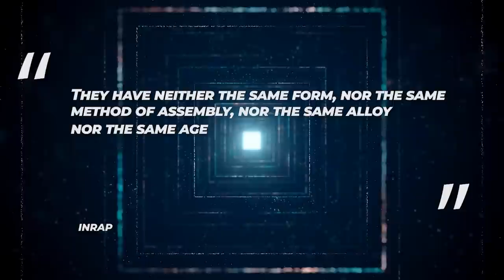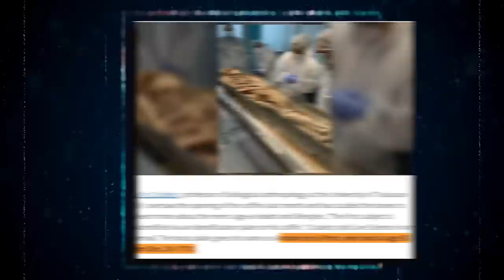Scientists TERRIFYING New Discovery Under The Notre Dame Changes Everything!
In April 2019, the world watched in horror as Notre-Dame, one of the world's most iconic places of worship, caught fire. This was not your typical fire. It almost completely destroyed the building, as well as the countless pieces of history contained within. Then, recently, while experts and archaeologists were working to restore the Gothic beams and arches of Notre-Dame, a disturbing discovery was made among the piles of ash and debris. What was this discovery, and what does it mean for the field of archaeology? Stick around till the end to know all about archaeologists' recent discovery underneath the Notre Dame!
Notre-Dame Cathedral, also known as Notre-Dame de Paris, is a historic Catholic cathedral located in the 4th arrondissement of Paris, France, on the eastern half of the Île de la Cité (island in the Seine River). It is one of the city's most famous and iconic structures, and it is widely regarded as one of the world's finest examples of French Gothic architecture and is dedicated to the Virgin Mary. The cathedral was constructed in the 12th and 13th centuries and has withstood numerous wars, revolutions, and other historical events. Pope Alexander III laid the foundation stone for Notre Dame Cathedral in 1163 A.D. Notre Dame de Paris has had two Fleches, or timber spires, the first of which was built between 1220 and 1230. It was eventually so damaged that it had to be removed in the late 18th century. Eugene Viollet-Le-Duc, a French architect, built the second in 1859. This 19th century spire stood 315 feet tall, 59 feet higher than the original 12th century spire. It is also famous for its magnificent stained-glass windows and intricate stone carvings. Many important religious and historical artefacts are also housed at Notre-Dame, including the Crown of Thorns, which is said to have been worn by Jesus Christ during his crucifixion. The cathedral of Notre-Dame, a UNESCO World Heritage site since 1991, served as Napoleon I's coronation site in 1804 and later as a funeral site for various French presidents. Every year, millions of people from all over the world visit the cathedral, making it a popular tourist attraction.